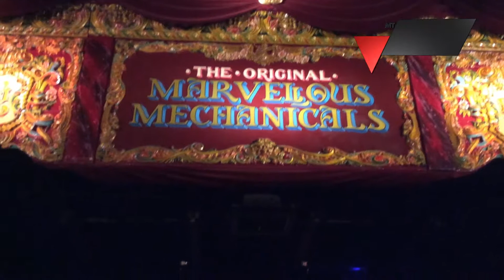MUSEO ARTI CIRCENSI PARIGI